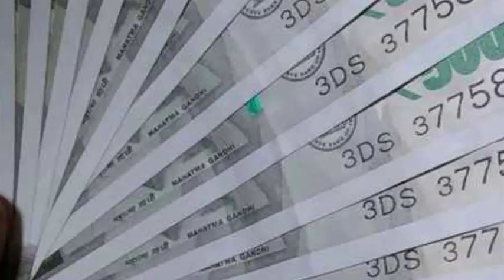हल्दी के महत्वपूर्ण चमत्कारी उपाय रातों-रात चमका देंगे किस्मत || जीवन की सभी रुकावटें होंगी दूर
pandit pradeep mishra ji ke totke,pandit pradeep mishra wife,pandit pradeep mishra ji ke totke book,pandit pradeep mishra ji books,प्रदीप मिश्रा द्वारा